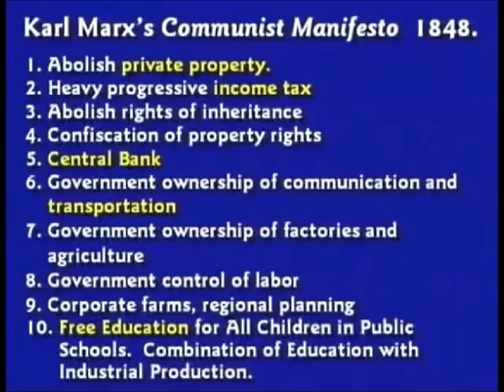Karl Marx 1848 Communist Manifesto